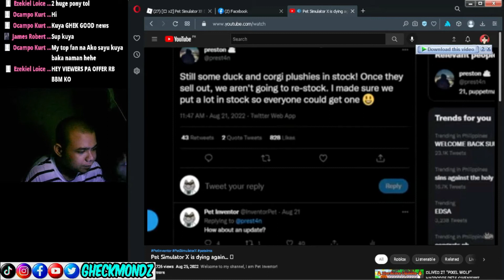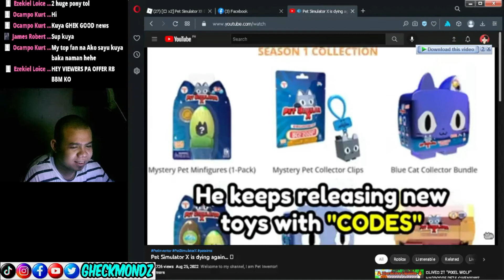PET SIM X DYING AGAIN...